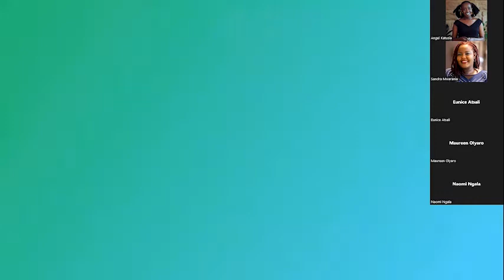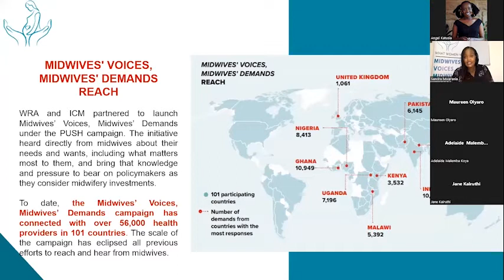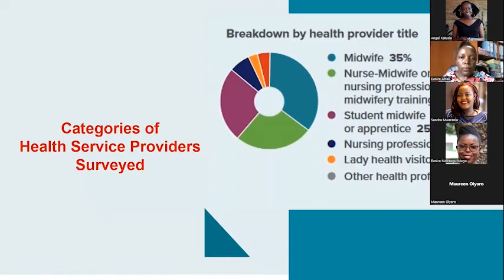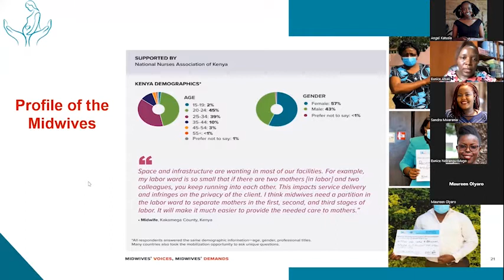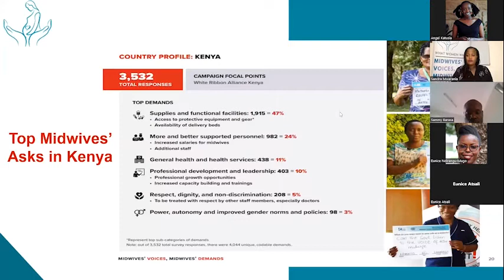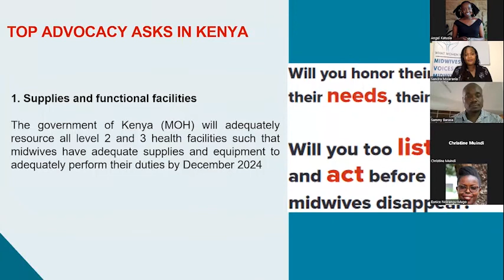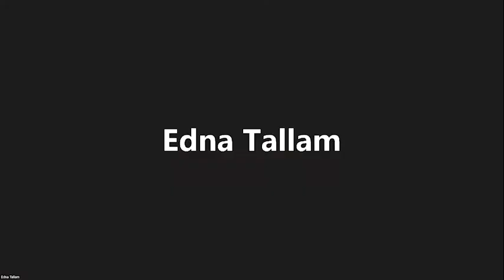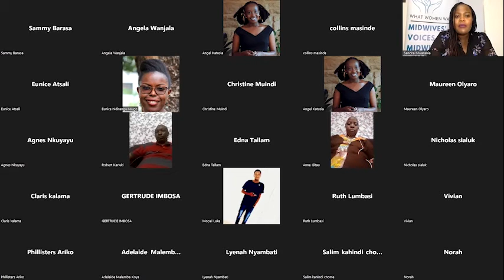Midwives' Voices Midwives' Demands National Virtual Roundtable Discussion.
Midwives are essential providers of primary health care and can play a major role in this area and other levels of the health system. White Ribbon Alliance launched the Midwives' Voices Midwives' Demands report that highlights midwives' demands globally, Kenya included. White Ribbon Alliance Kenya held a National Virtual Round-table with midwives and stakeholders calling on the government to prioritize investments in the sector. Watch the event.